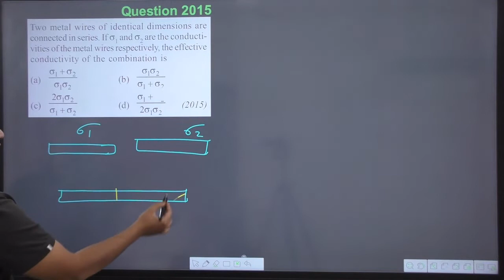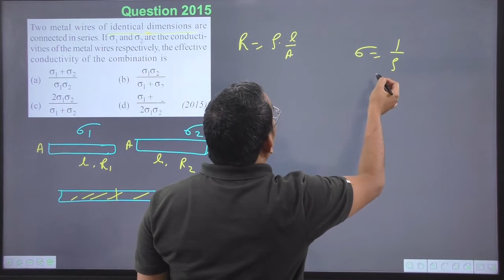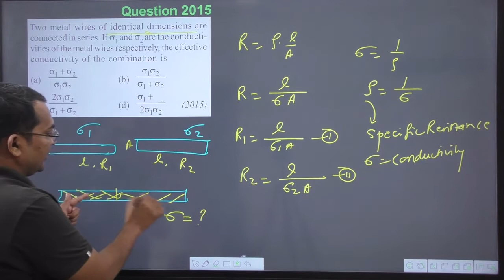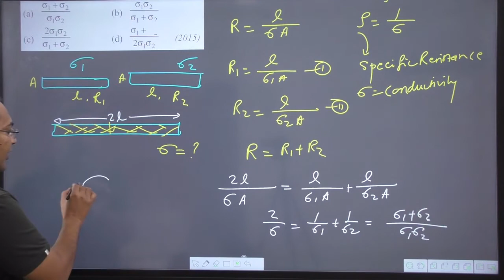Two metal wires of identical dimensions are connected in series. If σ1 and σ2 are the conductivities